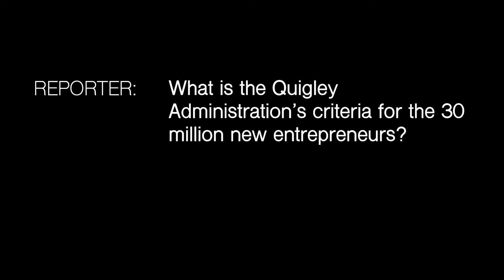Creating Self-Sufficient Small Business Owners Across America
Robert Quigley, 2024 Independent presidential candidate from Washington DC, says his plan will at the very least create 20 million new business, affecting 60 million beneficiaries.